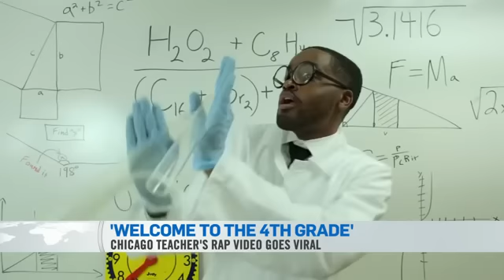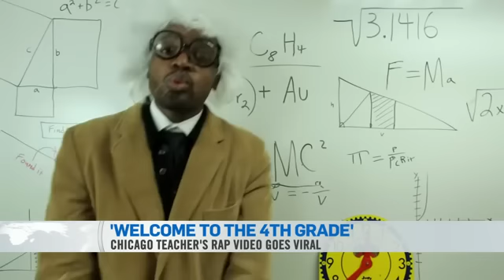'Hip hop teacher' goes viral with fourth grade welcome rap